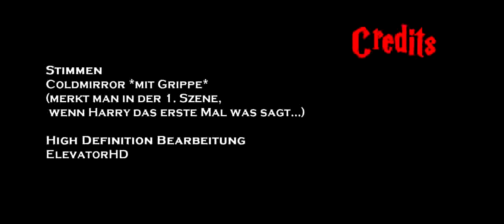Harry Potter und ein Stein Teil 3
Originaltitel: Harry Potter und ein Stein Part 3
Content: Film: Warner Brows.  Synchro/Stimmen: Coldmirror
Qualität: Hochwertig
Bitrate: 608kbit/s
Format: avi